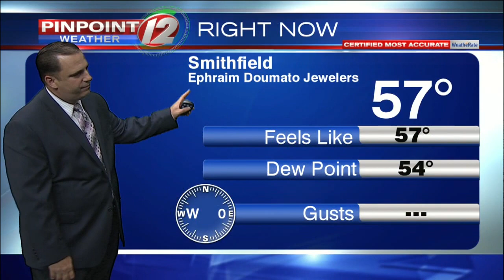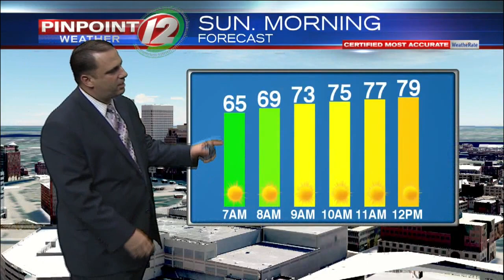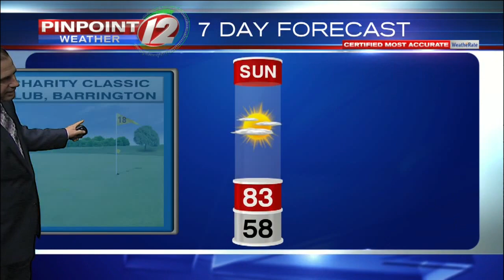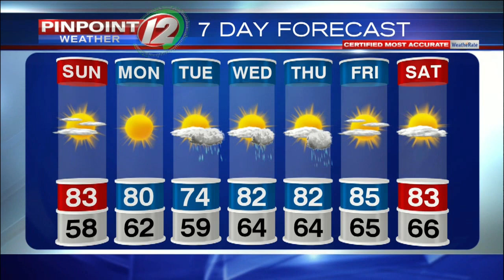Pinpoint Weather 12 Forecast